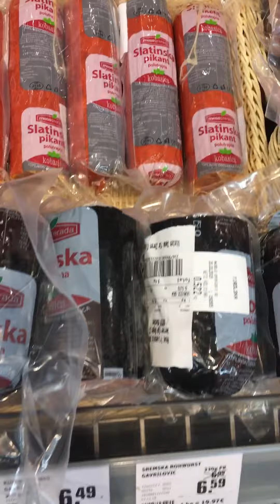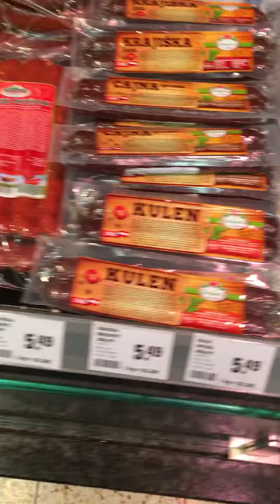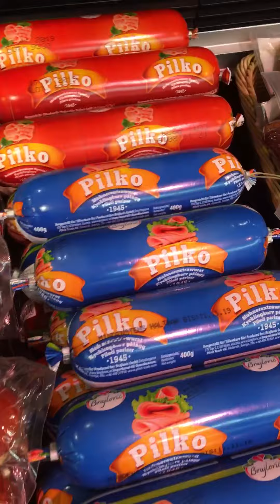REWE Trivanovic Best Food Store München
Specijaliteti ko kod kuće